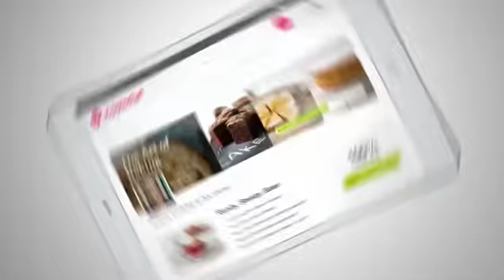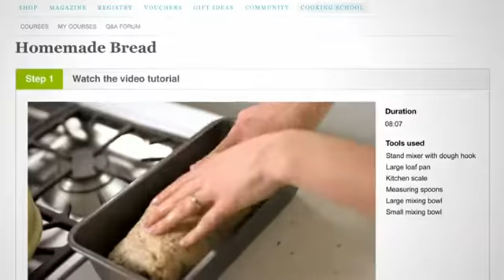The Art of Baking with Yuppiechef.com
Here's a preview of The Art of Baking, an introductory course to Baking Basics that I did with the lovely people over at Yuppiechef.com - it's super fun and really well structured. Give it a go yourself or gift it to someone you love who's baking mad.